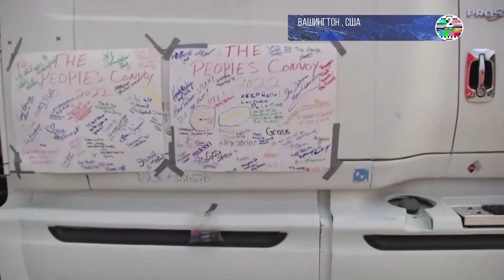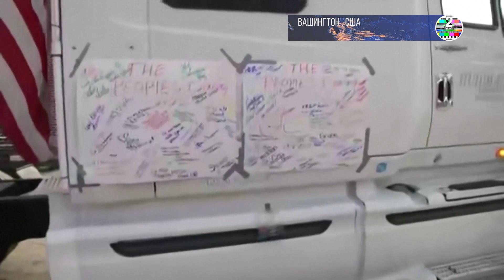Камала Харрис напала на Конвой Свободы из за якобы за загрязнения окружающей среды в Вашингтоне